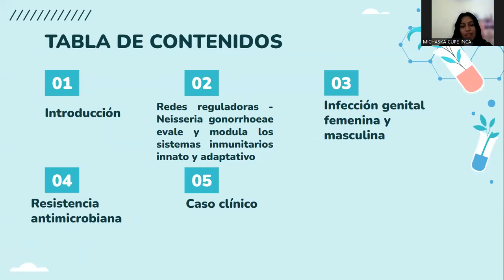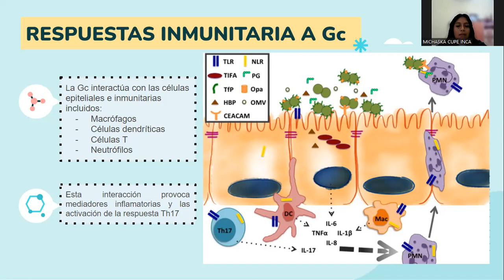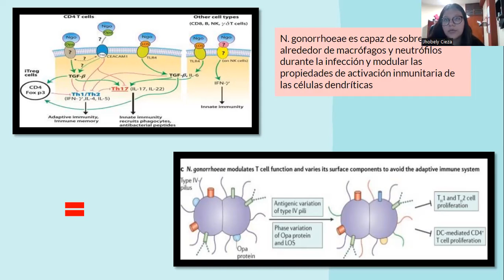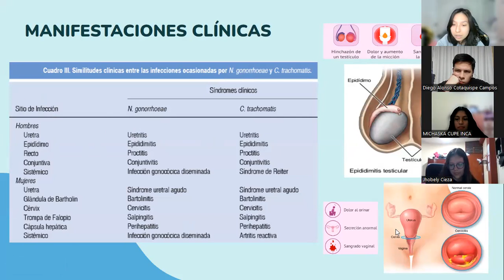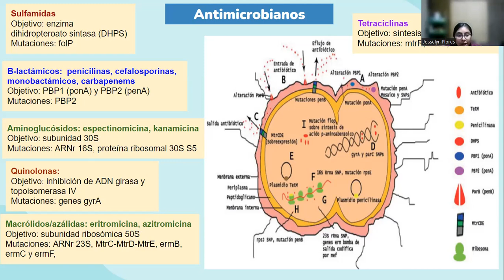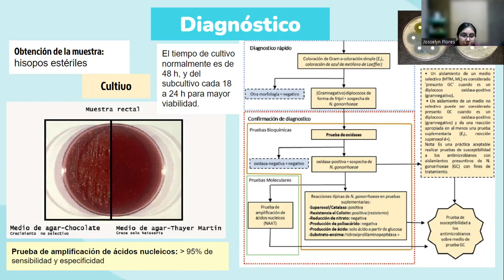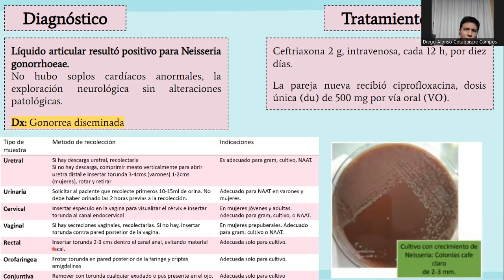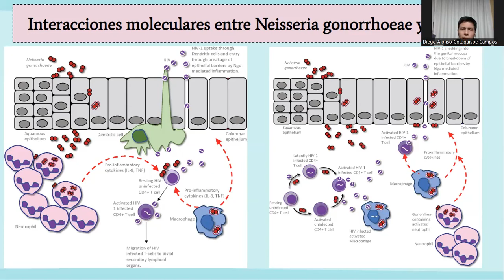INMUNOPATOGÉNESIS DE LA INFECCIÓN FEMENINA VS. MASCULINA POR Neisseria gonorrhoeae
INMUNOPATOGÉNESIS DE LA INFECCIÓN FEMENINA VS. MASCULINA POR Neisseria gonorrhoeae “SUPER GONORREA” EN TIEMPOS DE CORONAVIRUS

Integrantes:
Cieza Ramírez Jhobely Michaly
Cupe Inca Michaska
Gonzales Cullanco, Mariana
Cotaquispe Campos, Diego Alonso
Flores Munguía , Josselyn Lucero